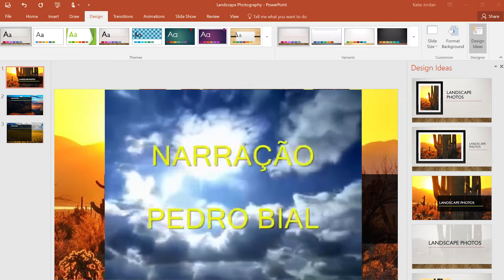MAQUIAGEM PARA INICIANTES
Hoje quis trazer um tutorial simples para quem está começando nesse mundo da maquiagem!

"Morning Sun - Free Happy Background Music de Nicolai Heidlas Music está licenciado segundo uma licença Creative Commons.